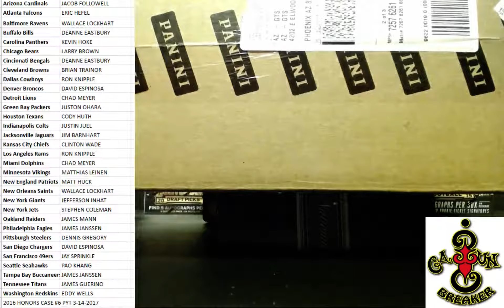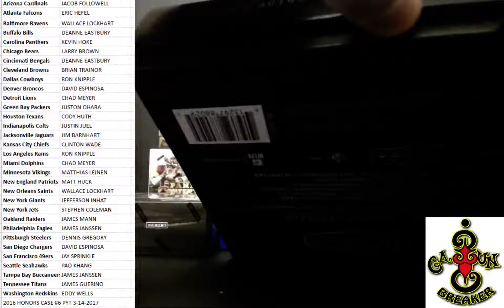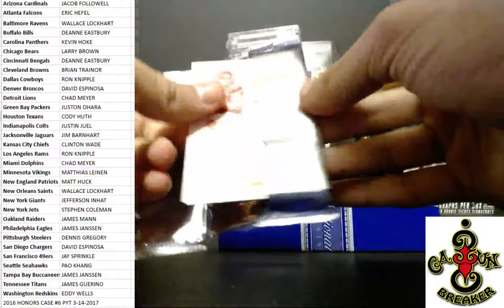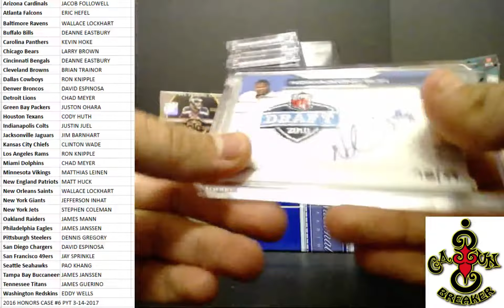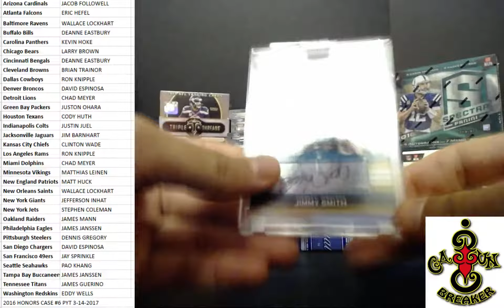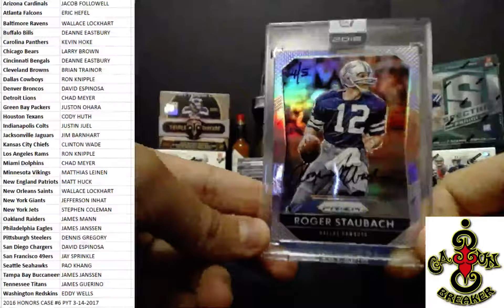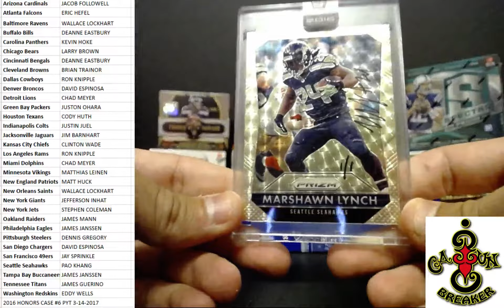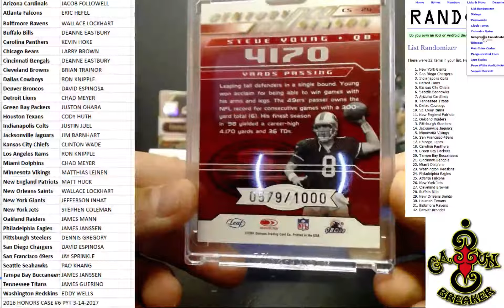CAJUNBREAKER 2016 HONORS CASE #6 PYT 3-14-2017